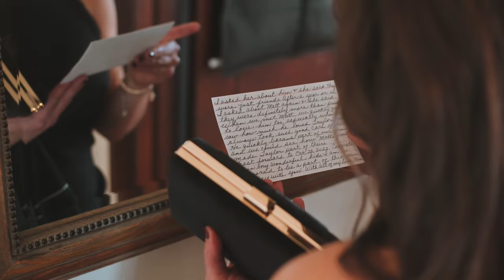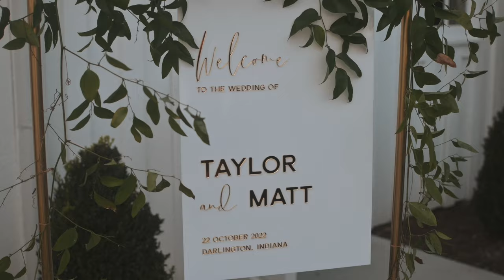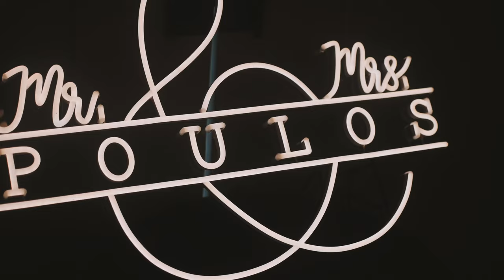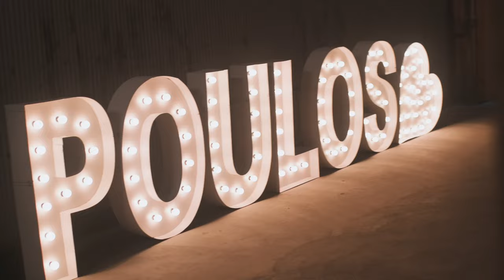MATT + TAYLOR | FULL FILM